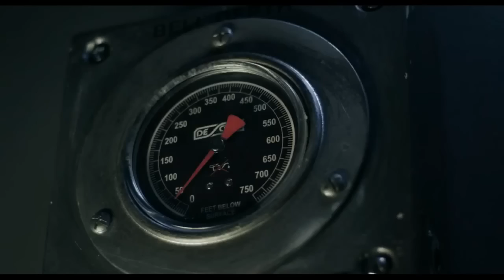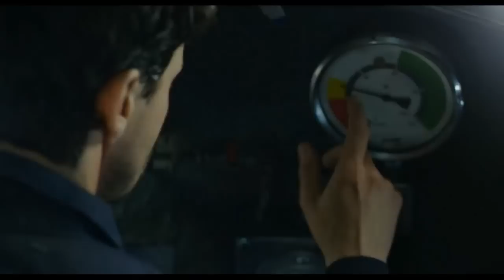Опасное погружение (2015) Русский трейлер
страна:   Великобритания
слоган «Задержи своё дыхание»
режиссер:  Рон Скальпелло
жанр: триллер

премьера (РФ)         30 апреля 2015, «Люксор»

Под водой самого враждебного океана на Земле и за пределами человеческой выносливости, четыре глубоководных дайвера оказались в ловушке. Теперь они столкнутся со своими самыми потаенными страхами.